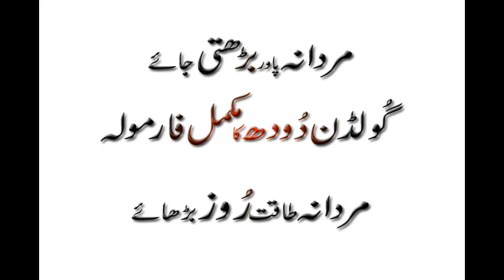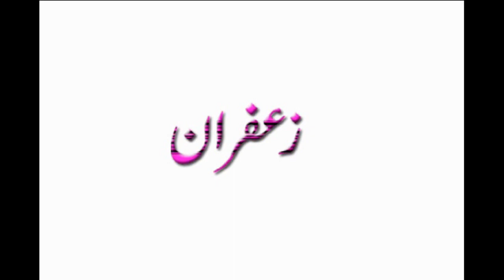Golden Milk ,Benefits For ,All Body And, Mardana Taqat Aur ,Asabi Pathy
Watch : Golden Milk Benefits For All Body And Mardana Taqat Aur Asabi Pathy